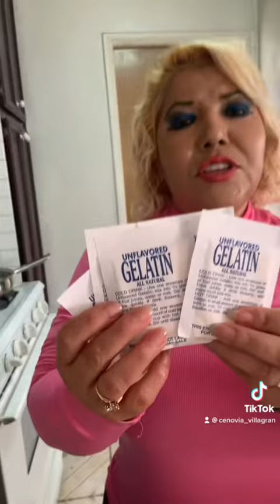Gelatina para el día de las madres facil y deliciosa y muy bonita